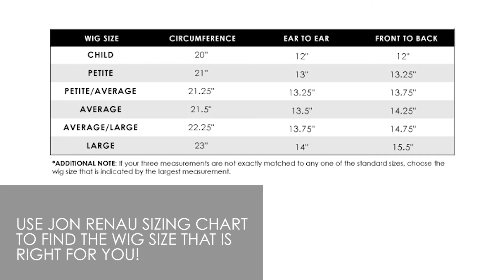HOW-TO: Prevent my wig from slipping back - Wigs 101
Is your wig slipping back causing discomfort and biological hairline visibility? Improper wig size may be the cause! Check out this video from our education team at Jon Renau to learn how to properly measure your head for a wig and adjust wig straps accordingly.